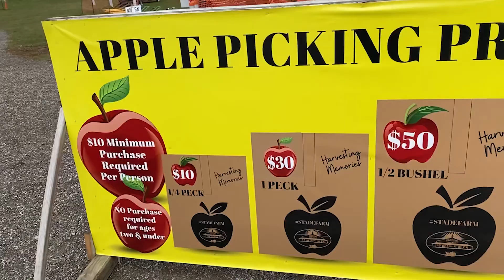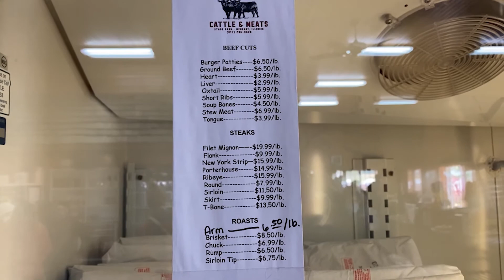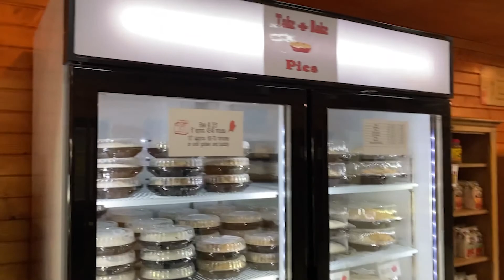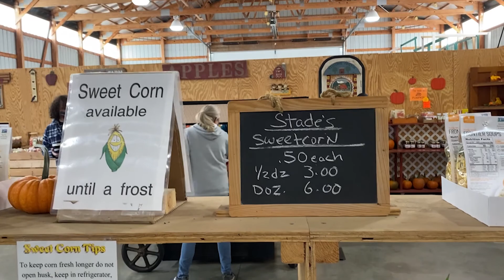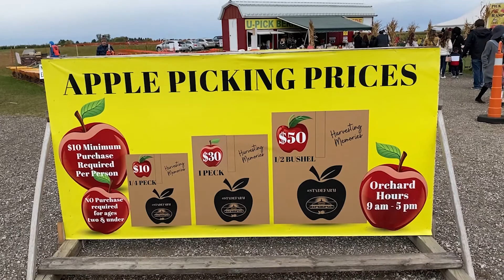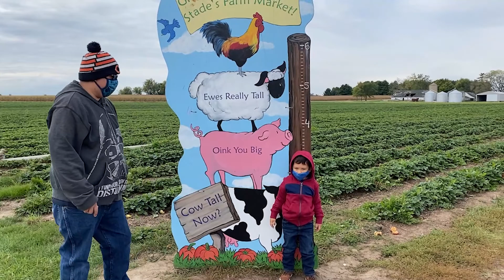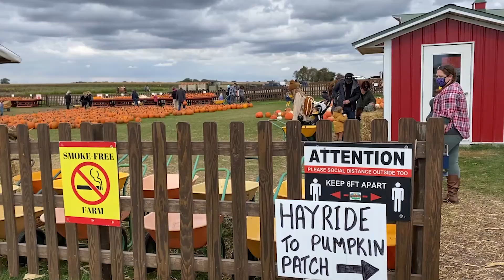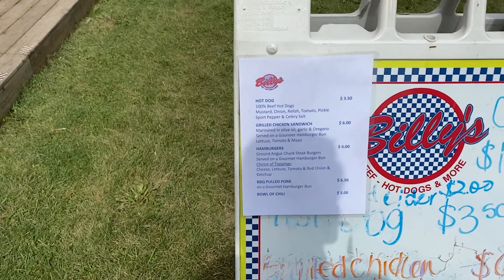How Bout That Apple Picking Season & Farm Fun! | Stade Farm & Market | Chicago Adventure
It’s apple picking season, so this year we try a new place to go apple picking. We went to StadeFarm&Market in McHenry, IL in upper Illinois. It’s about a good 1hr & 45min drive from the city but a nice drive through little towns that are charming and interesting to explore. It was nice to go apple picking as family. There is a farmers market that was great and it was very family friendly with some nice places to eat there too. The orchard is not extensive and the only apples available this weekend was Rosalie apples which were juicy, firm, and sweet-tart. Over all we had a great time a nice family weekend adventure.

Kate’s Camera: Samsung S8
Matt's Camera: iPhone 11
Microphone: Moukey MCM-1 Shotgun mic
Handset: Ulanzi ST-02 Pro Smartphone Holder
Gimbal: DJI Osmo Mobile 2